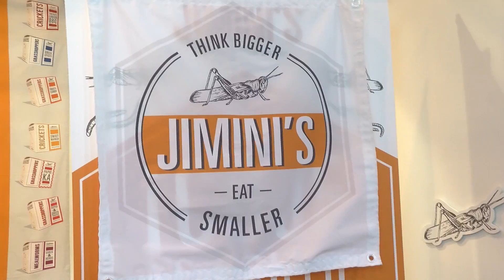Entrevista Jimini´s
Jimini´s son insectos comestibles, gusanos y saltamontes, y los proponen sazonados para el aperitivo y también en barritas y cereales. Un producto ecológico que contiene un 20% de proteínas.